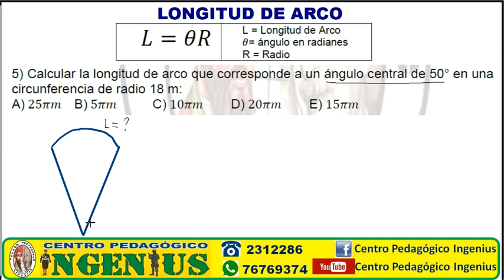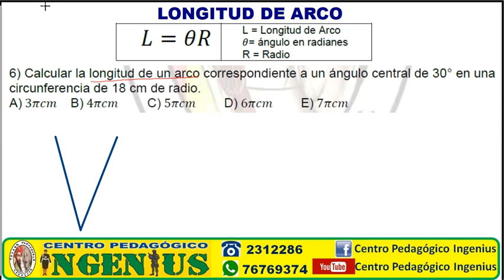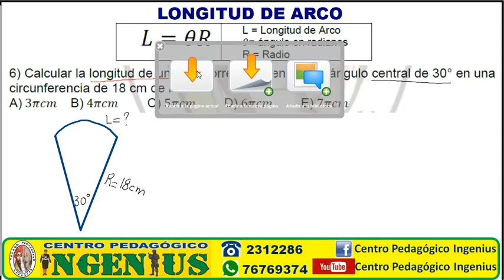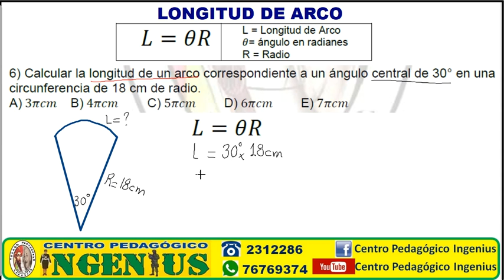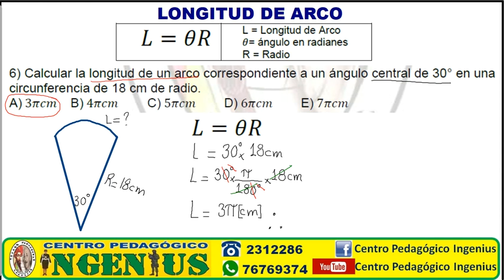LONGITUD DE ARCO PARTE 1 (Clase 1 de Trigonometría)